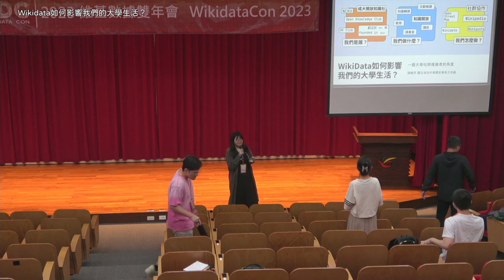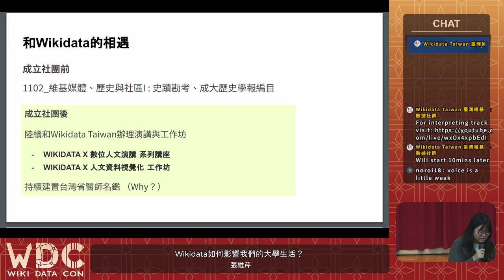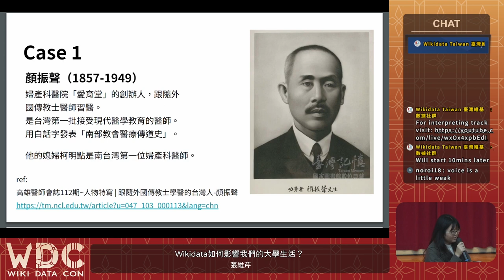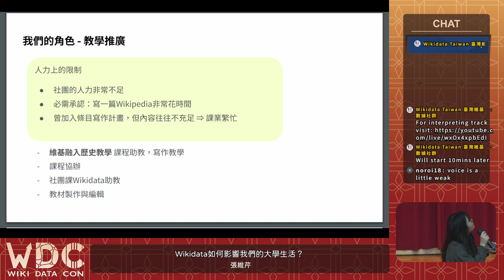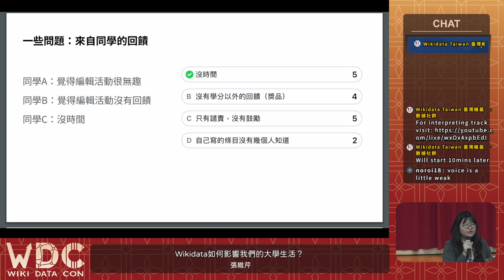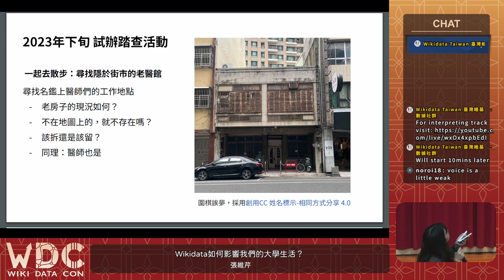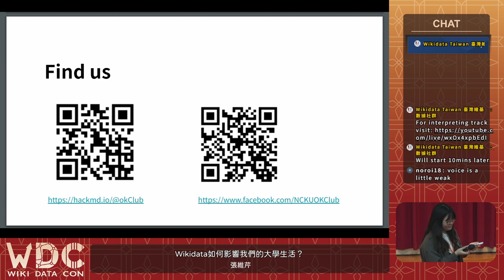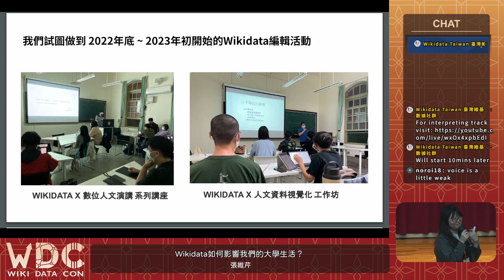[WikidataCon 2023]Wikidata如何影響我們的大學生活？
WikidataCon 2023 Day 2 Wikidata如何影響我們的大學生活？

這場分享預計分成兩個部分：

1. 作為一個人文科系的學生，在大學課程中接觸wikidata的歷程

2. 大學社團推廣wikidata遇到的難題與因應之道

在大學成立社團後，從被授課的角色到授課角色的轉變中，我們發現wikidata教學總會流為一次性的課程成果，會持續在社群貢獻的人並不多。我們預計透過密集的社群小聚計畫改善這樣的狀況，期許藉由這次論壇的機會向大家請教。

講者：張維芹 Chang Wei Qin

WikidataCon 2023
主辦單位：德國維基媒體協會 Wikimedia Deutschland、台灣維基媒體協會 Wikimedia Taiwan
社群協力：臺灣維基數據社群 Wikidata Taiwan、開放街圖臺灣社群 OpenStreetMap Taiwan、國立臺北大學 National Taipei University、海山學研究中心 Center for Haishan Research、開放文化基金會 Open Culture Foundation, OCF、中華民國軟體自由協會 SLAT、樹冠影響力投資 Canopi、國立成功大學開放知識社、MoWiki 定期編輯聚會、夢想之都工作室、書福咖啡、幸將手作坊、古蹟燒、山海咖啡、天芳茶行